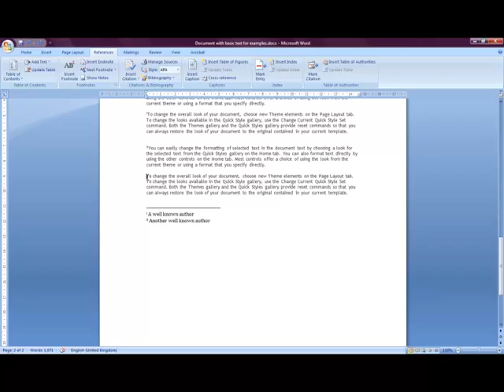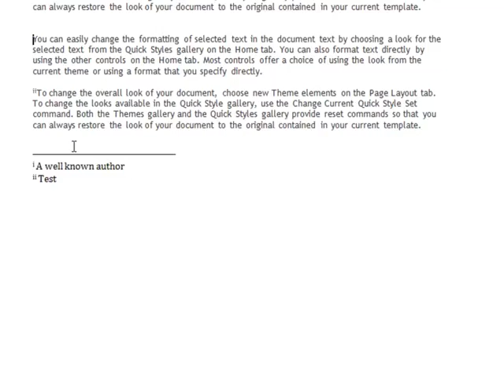How to add end notes and keep them up to date in Word 2007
This is a short tutorial to get you up and running with adding end notes and keeping them up to date in Microsoft Word 2007.